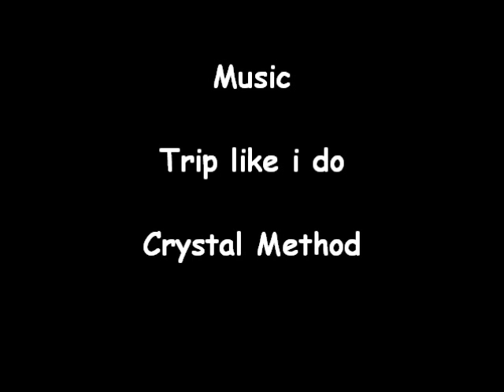TGM 1WM JAM 07/04/12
1WM Birthday Jam at London's TGM spot. Short edit of the day with riding from Mizo, Sam Foakes, Jason Forde, Denis Katona & more!